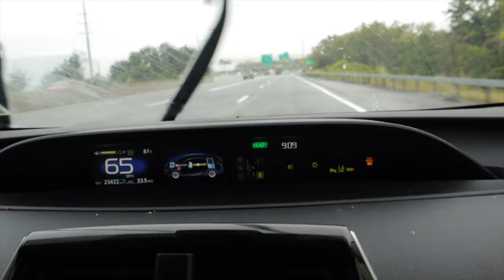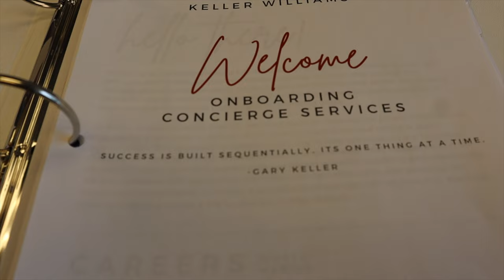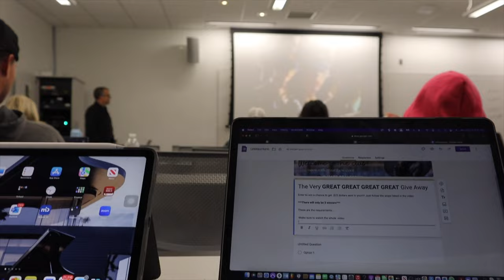Day In The Life Of A Real Estate Agent | College Student UAlbany | Vlog | College Public Interview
Inside a Luxury Condo In Upstate New York | Amedore Homes Canterbury Crossings !!

Matt The Realtor  vlogs a whole day being a college student at UAlbany and a Real Estate agent in the upstate region of New York,  Matt expresses what it takes and how much work it is to do real estate full time and be a full time college student. Matt also interviews multiple college students on what students like or don't like about Albany